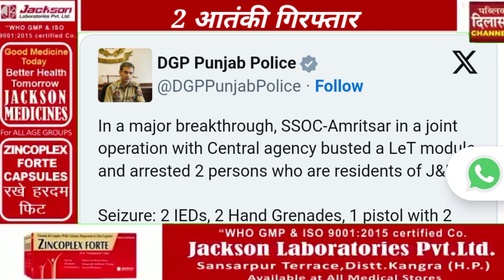पंजाब में आतंकी हमले की साजिश फेल, 2 आतंकी गिरफ़्तार